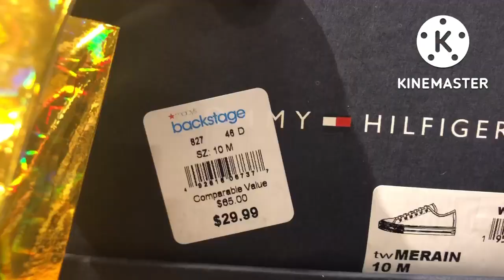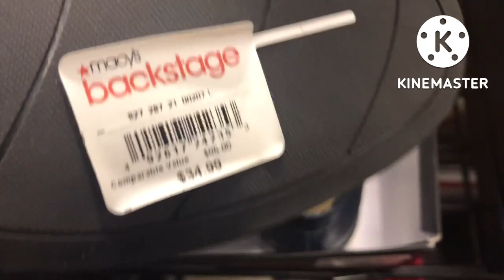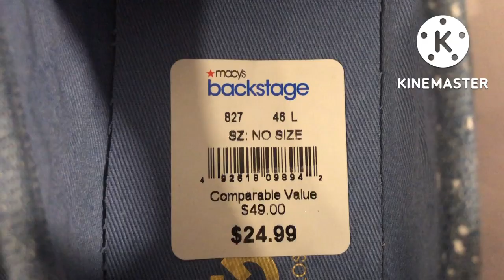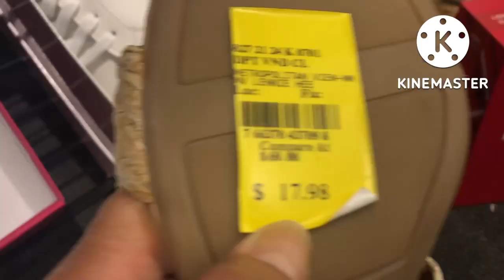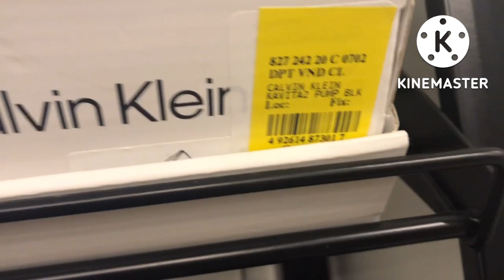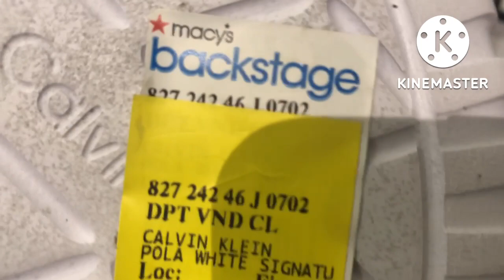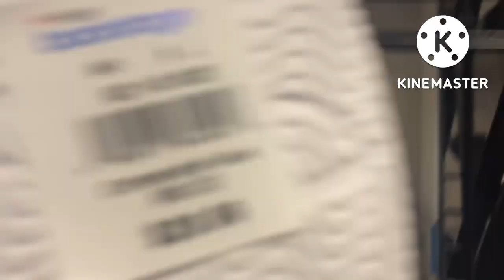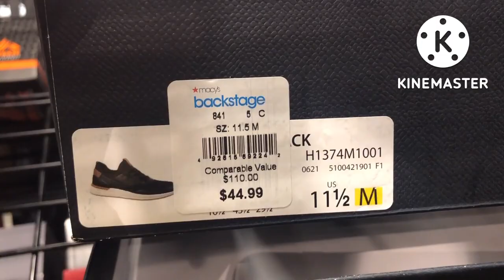CHEAP BRANDED SHOES AND SANDALS FOR MEN AND WOMEN AT BACKSTAGE, MACY’S!